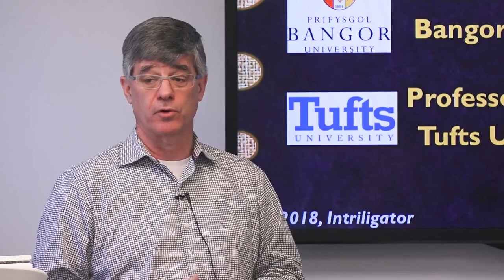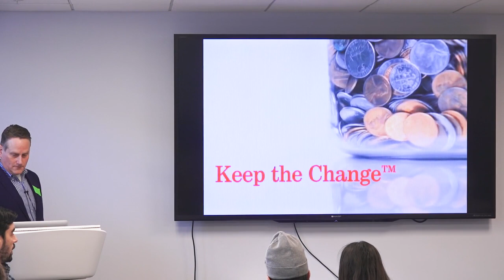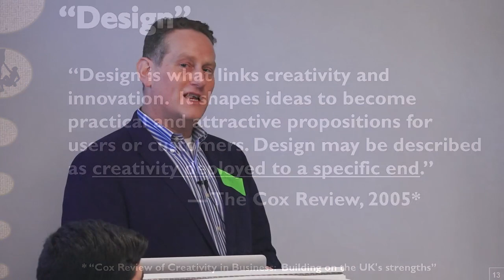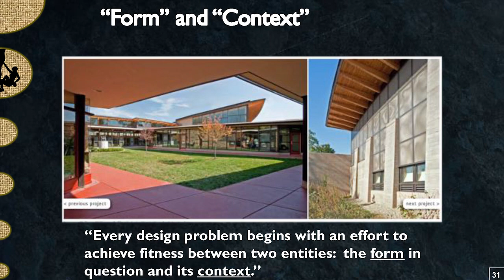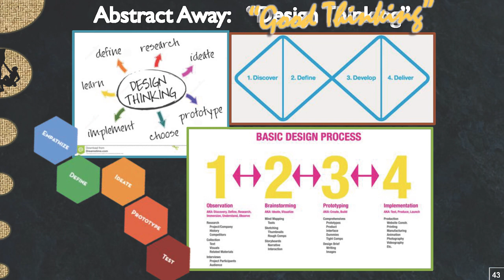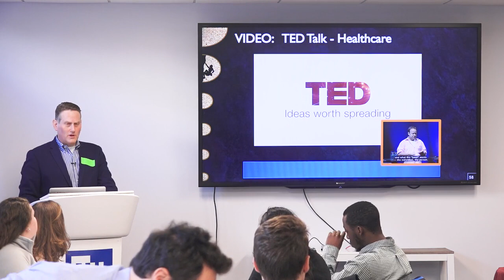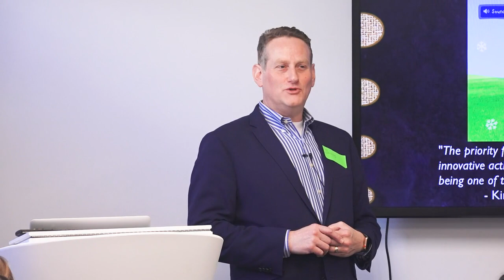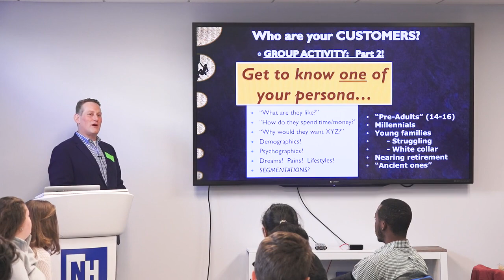Design Thinking Bootcamp, Part 1 - 02.06.2018